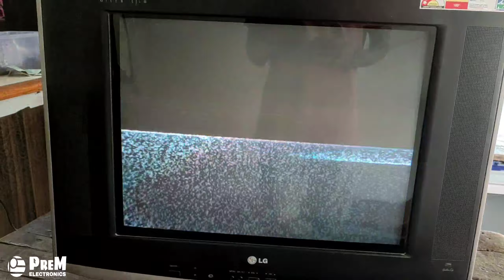Lg Crt Tv Vertical Section Related Faults Repairing In Hindi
Hii...

Lg crt tv horizontal line problem Repairing this problem is virtical section

Amazon product:-